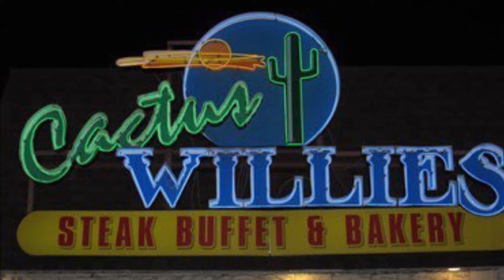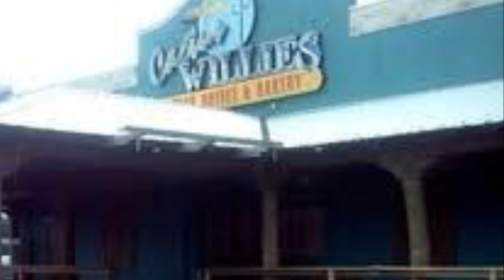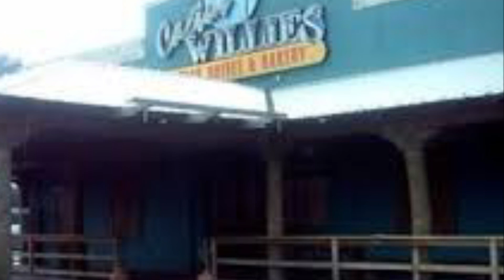What happened to Cactus Willies ?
It was a great all you can eat buffet restaurant